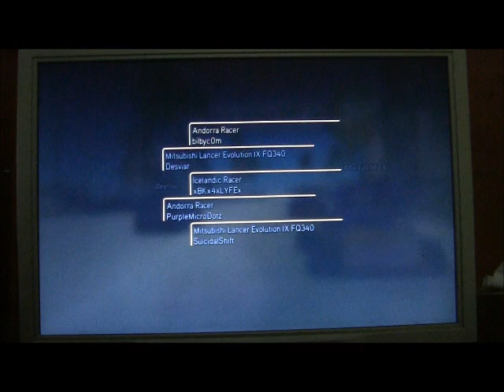SROA (online match #1)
I currently hold the 2nd fastest lap time in the world on this track with 52.97 seconds.  The World Record has a time of 52.85 seconds.